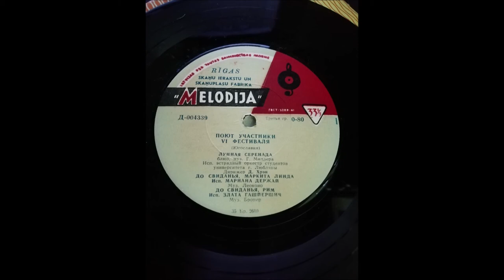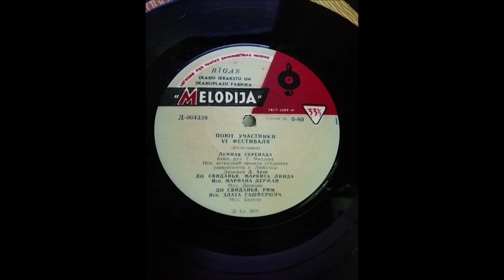Akademski plesni orkester APO - Moonlight Serenade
Written by: Glenn Miller
Year: 1957
Album: Дикий Ветер (Melodija, Д-004338/9)
Conductor: Dušan Hren

Soloist:
Borut Bučar - clarinet

Saxes:
Danilo Kertel - as
Peter Vrhunc - as
Stane Deželak - ts
Norbert Drugovič - ts
Borut Bučar - bs

Trumpets:
Danilo Pšeničnik
France Kapus
Tone Božič
Vinko Šetinc
Ludvik Čibej
Lacko Zupančič

Trombones:
Franci Puhar
Marijan Ašič
Rudi Šeligo
Afred Kobal

Rhythm:
Janez Gregorc - p
Franc Jagodic - b
Jože Babarovič - dm